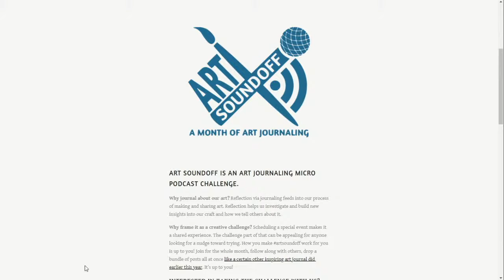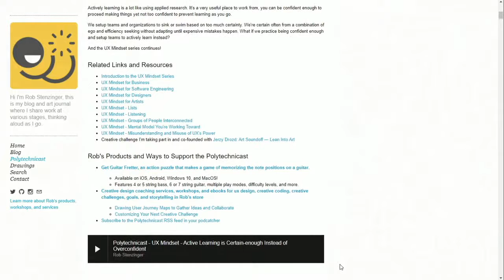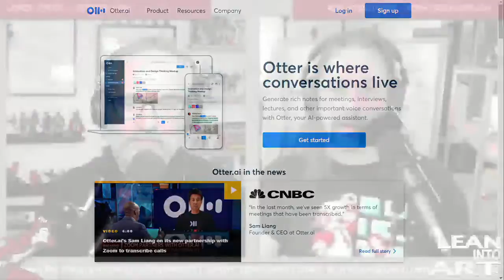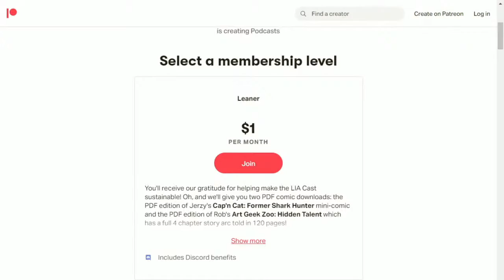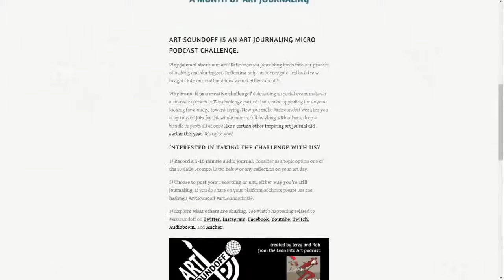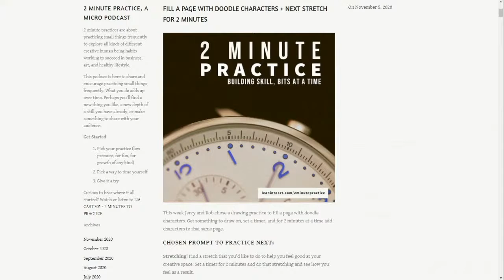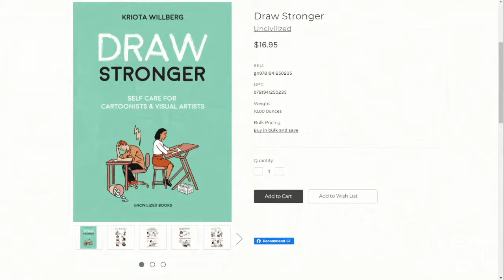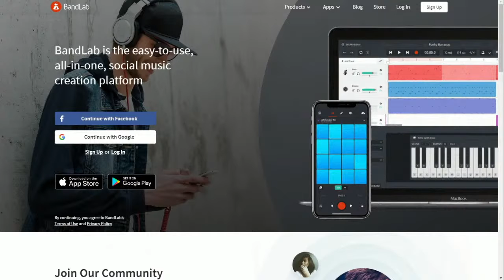LIA 335 - Art Soundoff 2020 Check-in: Topics & Outcomes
Jerzy and Rob check in on their 2020 Art Soundoff journals. What themes and topics did we choose, and why? What outcomes are we hoping for with this year’s challenge?

If you’re participating in artsoundoff this year, join the live stream and share your experiences and reflections!

Sarah Loutfi
David Armantrout

Make some noise on a musical instrument to represent the quality of your day!